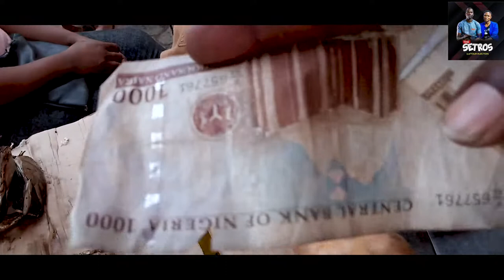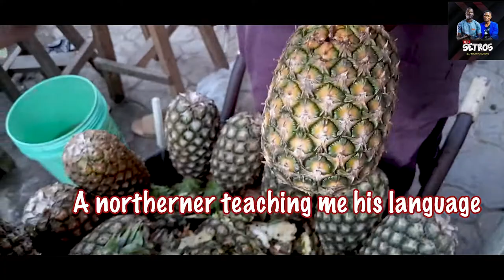African Market 2021